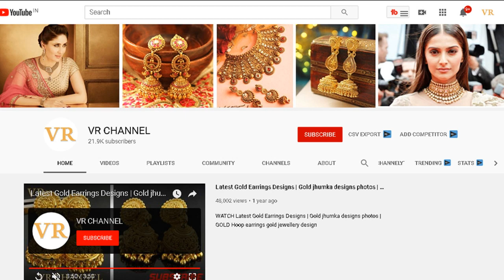TOP 10 GOLD ENGAGEMENT RING FOR COUPLE 2020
watch top 10 TRENDY GOLD engagement ring for couple engagement and you can also watch best gold ring for engagement.